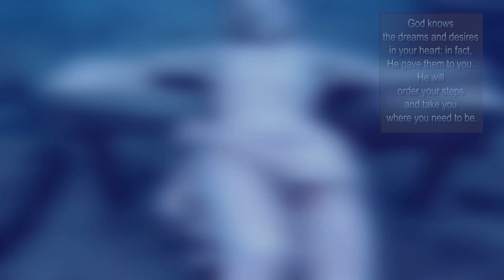Underwater World: DARE TO DREAM - Hymne by VANGELIS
🐟🌙🐠DREAMER:
Never let it be said that to dream is a waste of one’s time.
For dreams are our realities in waiting.
In dreams, we plant the seeds of our future.
God planted a dream in your heart for a reason.
No one else can dream it for you. No one else will accomplish it for you.
Let your life lightly dance on the edges of time like dew on the tip of a leaf.
God knows the dreams and desires in your heart; in fact, He gave them to you.
Dream higher than the sky and deeper than the ocean.
Dream what you dare to dream;
go where you want to go, be what you want to be.
God gives us dreams a size too big so that we can grow in them.
Dare to dream, dare to be you.